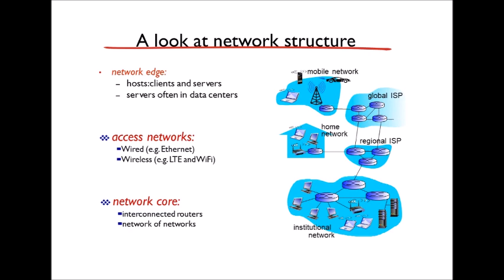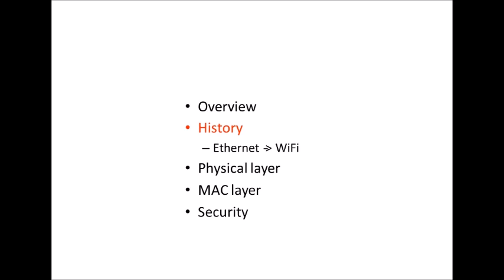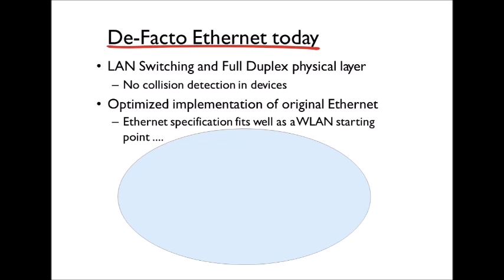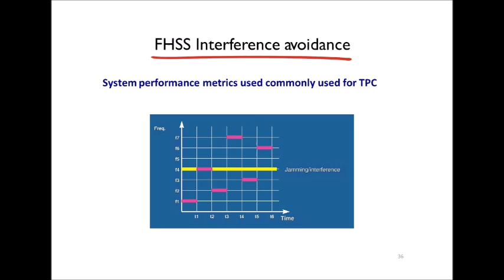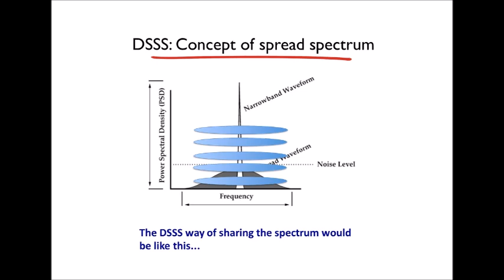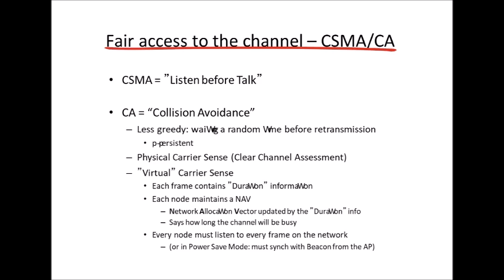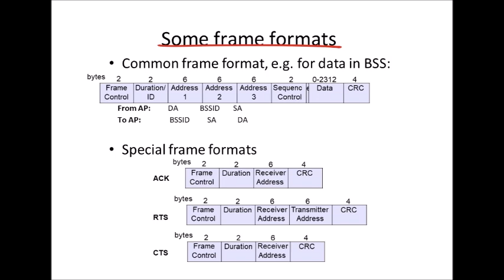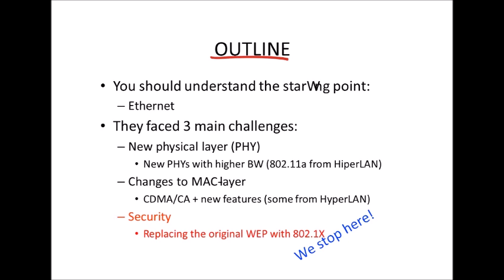Wireless Fidelity [Wi-Fi] - IEEE 802.11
IEEE 802.11 is part of the IEEE 802 set of local area network (LAN) protocols, and specifies the set of media access control (MAC) and physical layer (PHY) protocols for implementing wireless local area network (WLAN) Wi-Fi computer communication in various frequencies, including but not limited to 2.4 GHz, 5 GHz, 6 GHz, and 60 GHz frequency bands.